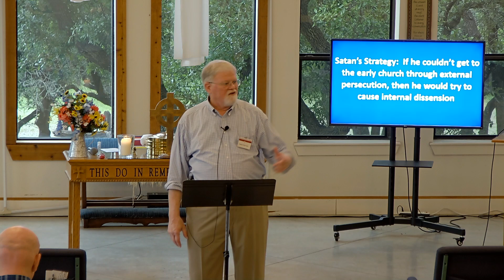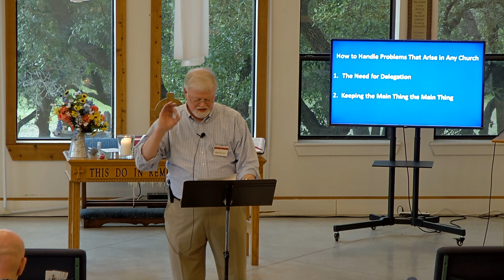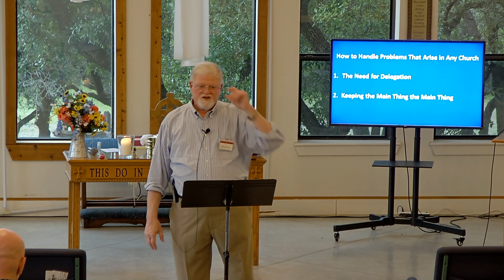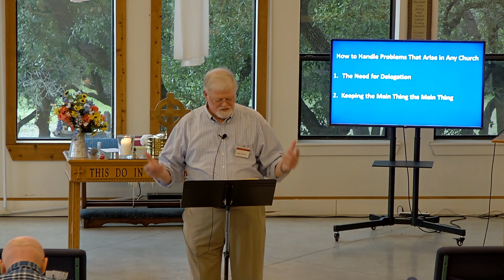2024 04 28 dealing with opposition by Rick Son